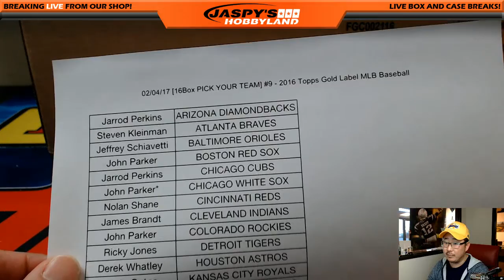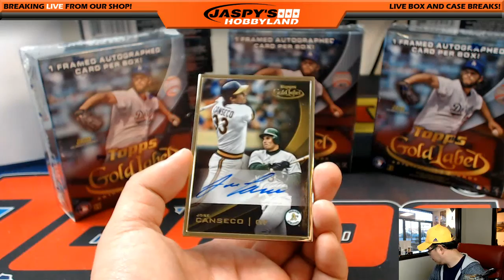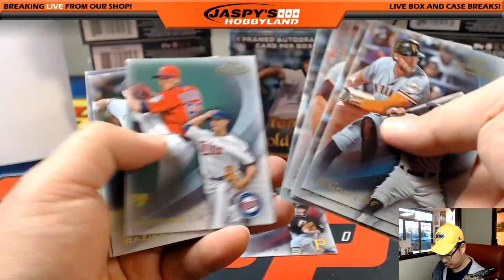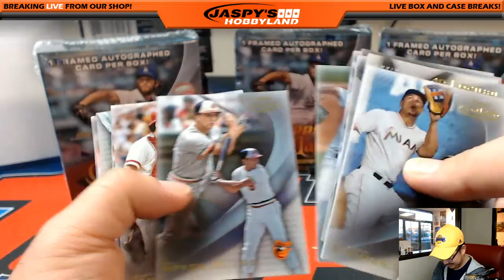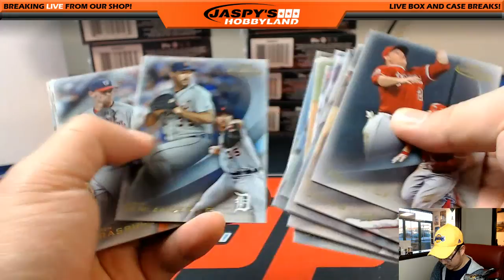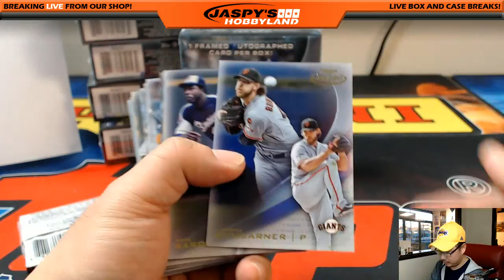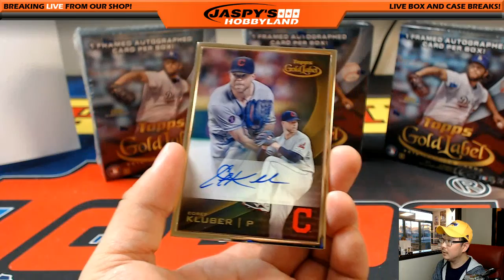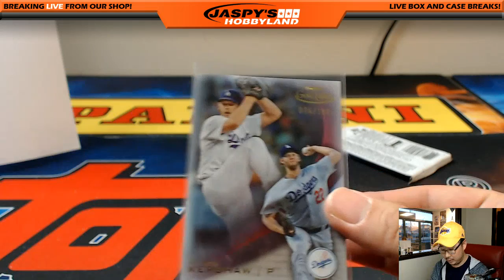02/04/17 [16Box PICK YOUR TEAM] #9 - 2016 Topps Gold Label MLB Baseball